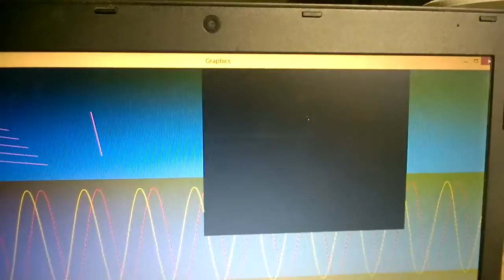3D Cube Crazy